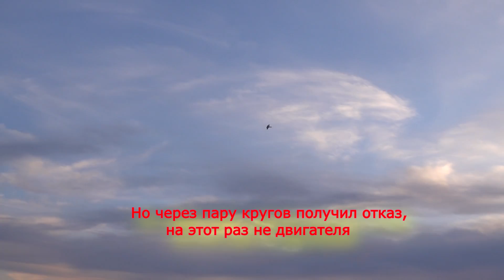Научился летать на реактивном самолете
Смотрим, как это было. Без неожиданностей, как обычно, не обошлось. В этом видео я впервые поднимаю в небо свой турбореактивный самолет. До этого им управлял пилот, мой друг Виталий, ну вот и до меня дело дошло.
  Летаем на аэродроме Пешково. Большое спасибо Олегу за то, что разрешает нам это делать !!!
ТТХ самолета:

Длинна 2750 мм
Высота 700 мм
Размах 2800 мм
Тяга 180 ньютон
Масса 21 кг (3.5 кг топливо)